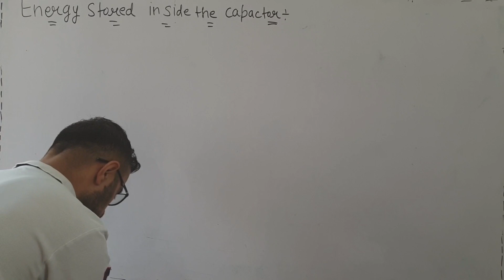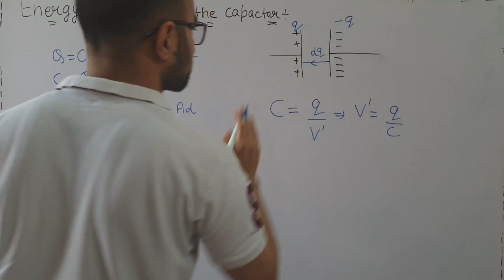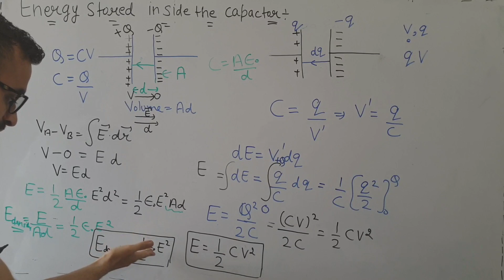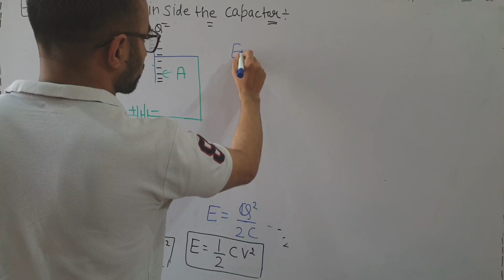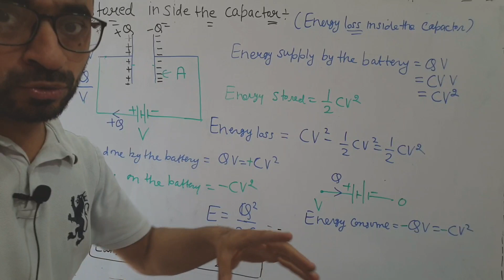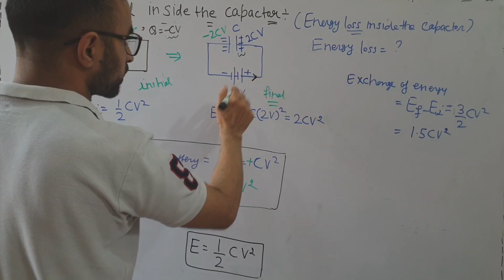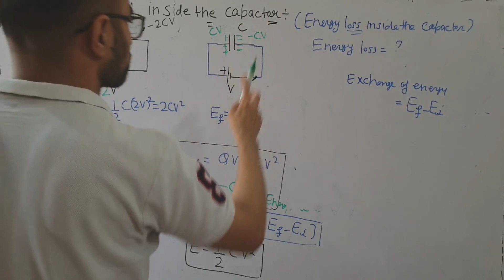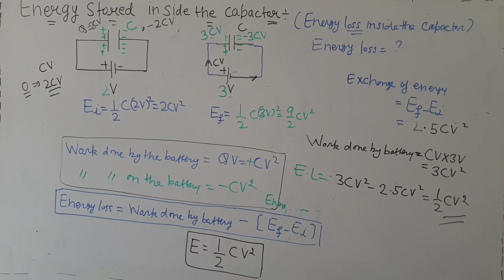Energy inside capactor Class 12, Chapter 2,(Electrostatic Potential and Capacitance)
in this video you will be able to know that what is the energy inside the capacitor... what is the main formula for that energy
and best example related to it